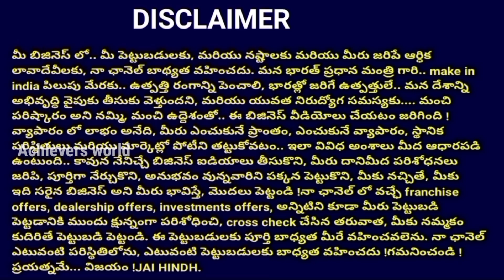పోటీ చాలా తక్కువ, నెలకు 3 లక్షలు సంపాదించండి New Business Ideas in India